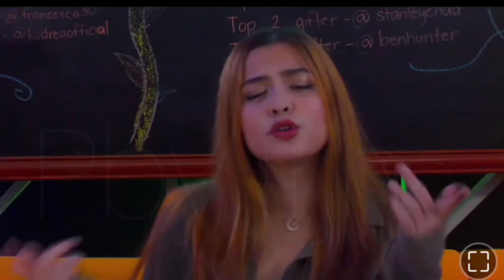PBB10 CELEBRITY: Alexa, KD, Kyle,Jordan and Albie jamming Dua lipa song!!!!